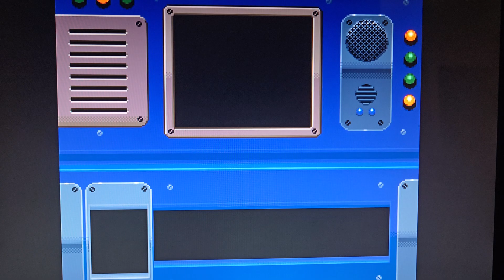Chasing around Catwoman's tail in Adventures of Batman and Robin on Super Nintendo